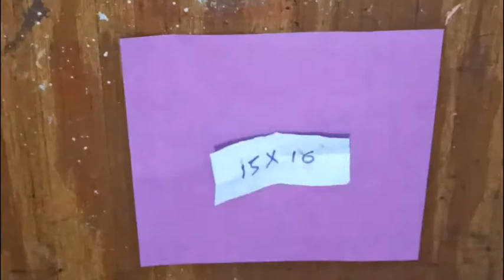Never ending card | multiple fold card |greeting card for scrapbook